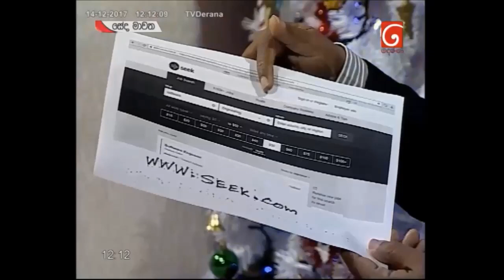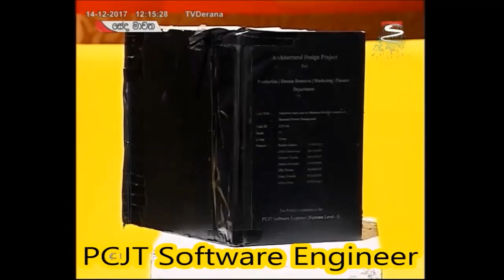BE A PCJT SOFTWARE ENGINEER - 01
PCJT Software Engineer is the pioneering and the most advanced Software Engineering Graduate Program in Sri Lanka. The PCJT Software Engineer qualification is accredited by the Scotish Qualification Authority (SQA) and credits are mapped with European Qualification Framework (EQF). The PCJT Software Engineer Graduate Program is a four year degree program and consists three levels. Three levels are Professional Diploma, Professional Higher Diploma and Professional Graduate Diploma.